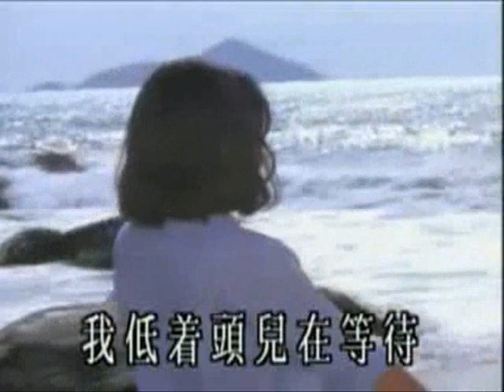1970年 泰迪罗宾 (关维鹏) - 「爱情的代价」【电影 (爱情的代价) 主题曲】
泰迪罗宾 (Teddy Robin Kwan)：原名关维鹏，生于广西桂林 (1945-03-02 )，后随父母移居香港。在儿时已开始编写及主讲广播剧。当年的香港电影童星，谁知道做了童星之后就没怎么高过。身高不到1米五，弓着背，很容易让人记住。泰迪罗宾的先天不足并没有让他放弃生活，他在音乐上发奋努力。 60年代香港的首席乐队就是由泰迪罗宾组建和担任主音演唱的，乐队名字叫做「花花公子」（PLAYBOY）。随之在60~70年代香港出现了第一次 "夹BAND"（组建乐队）的潮流，红乐队如莲花（主音许冠杰）、温拿（谭咏麟、钟镇涛等）的主要成员日后都成为香港乐坛的重量级人物。 1970年作为演员与邵氏影业公司签约。出演处女作「爱情的代价」。

70年代中(1973—1978) 泰迪罗宾曾经留浪加拿大、美国，参与不同类型的摇滚乐队，丰富不少人生经历。70年代尾(1979) 泰迪罗宾回港从事电影制作，从事电影制作，79年监制第一部处女作电影《点指兵兵》(Cop and Robbers)，获得很好的口碑和票房。其后加入麦嘉、石天、黄百鸣的新艺城电影公司，担任监制、配乐、导演、编剧。说起新艺城，大家应该不陌生，82年一部《最佳拍档》，成为香港的票房冠军，并拍摄了一系列喜剧电影，例如《开心鬼》系列。同时它的旗下还网罗了吴宇森、林岭东、杜琪峰等导演，出品了《英雄本色》、《龙虎风云》、《倩女幽魂》、《阿郎故事》等香港80年代经典影片。在多年的演艺生涯中，曾监制超过二十部电影及导演四部作品，间中亦会参与演出；在乐坛及影圈中均获奖无数。除热爱演艺事业外，Teddy亦参与许多业界的推广工作，Teddy是香港演艺人协会的名誉理事及导演会的始创人之一。

1970年香港邵氏电影的爱情文艺片「爱情的代价」译名The Price of Love，由吴家骧(Wu Chia Hsiang ) 执拍，由音乐大师王福龄负责创作电影音乐配乐，并由主角泰迪罗宾（关维鹘）(Teddy Robin Kwan ) 兼唱百听不厌的同名主题曲。女主角是漂亮脱俗的秦萍 (Ping Chin)。故事讲述一个驼背畸形人与失明美女的诚挚结交，自卑的畸形人一直抑压爱慕美女的心，更不惜支付高昂医药费，医治美女的双目；然而当美女重见天日后，他却害怕破坏以前建立的印象，悄然离开本市远赴外地生活；美女则为未能向恩人当面道谢而深感遗憾。

「爱情的代价」    歌词

作词：梁仁　作曲：王福龄

我像是海边的小花，连根埋藏在泥沙
经不起烈日照耀，受不了风吹和雨打
我低着头儿在等待，希望黑夜快到达
是天意会遇到了你，移植我到温暖的家

姑娘啊姑娘啊！是你带我冲出了自建的篱笆
姑娘啊姑娘啊！是你使我心头的爱苗又长芽

只要让我见到了彩霞，我愿意忍受爱情的代价

《资料来源：网路文章 》 ～ ～如有乱码、错别字、侵权问题，欢迎您告知，将即速更正补充删除！